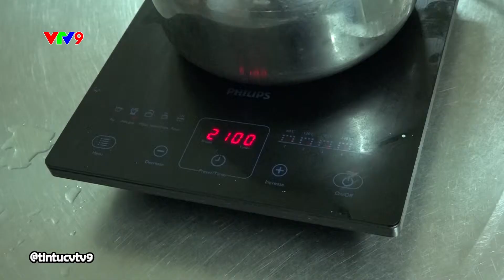Trà đá miễn phí – Món quà giản dị trong những ngày nắng nóng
Nắng nóng như thế này mà gặp bình trà đá miễn phí ven đường thì đúng là mát ngọt cả lòng :) Cái tình của người Sài Gòn vẫn đáng quý như bao giờ.